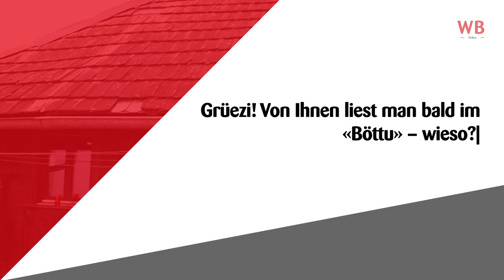Grüezi! | Claudia Villiger | Ausblick auf den «Böttu» vom 10. November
Wo Feuer knistert und Dielen knarren: Claudia Villiger erzählt in der aktuellen «Grüezi»-Ausgabe von ihrem Leben in einem ca. 300-jährigen Hochstudhaus.